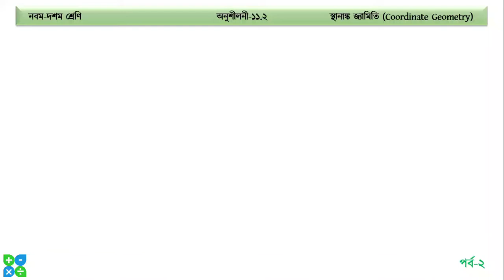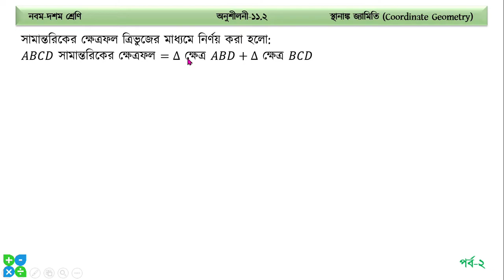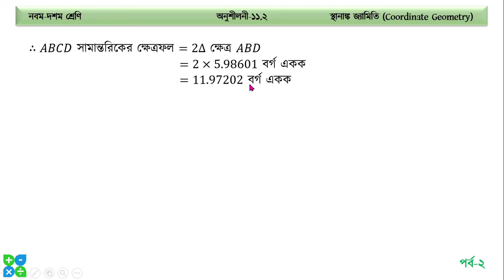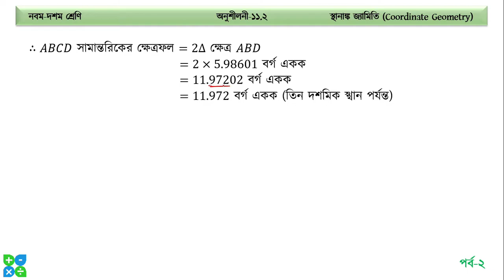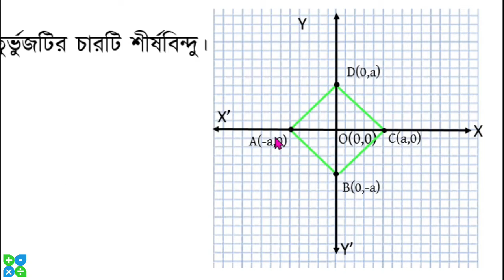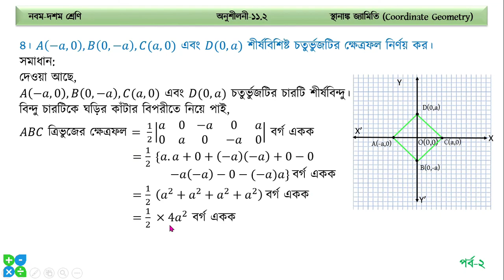SSC Higher math chapter 11.2 part-2